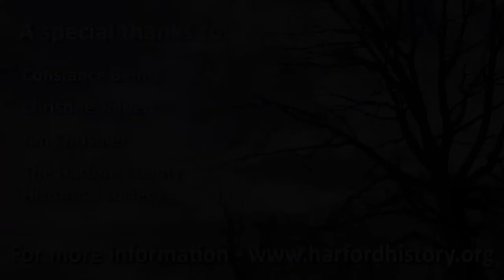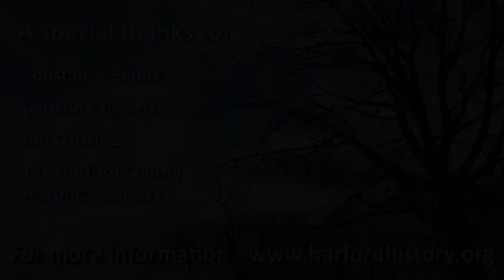Harford County honors Black History Month 2018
Harford County Executive Barry Glassman honors Black History month in 2018 by recognizing Swallowfield Farm in Berkley, a crossroads in northern Harford County - and a stop on the Underground Railroad.